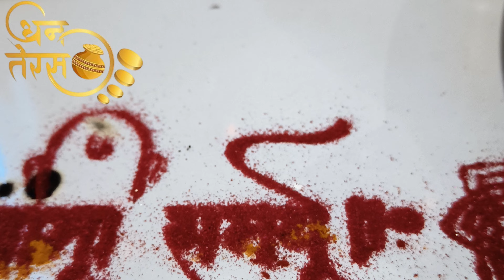धनत्रयोदशी पूजा2024🙏💐dhanteras​diwali​puja​vlog​YouTube​ vlog#Marathi​festival‎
धनत्रयोदशी पूजा2024🙏💐